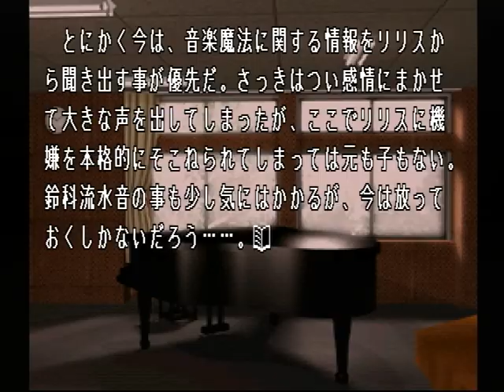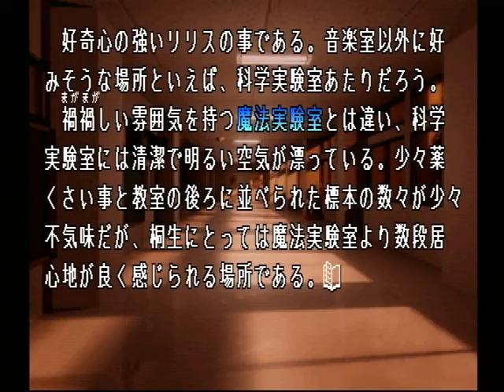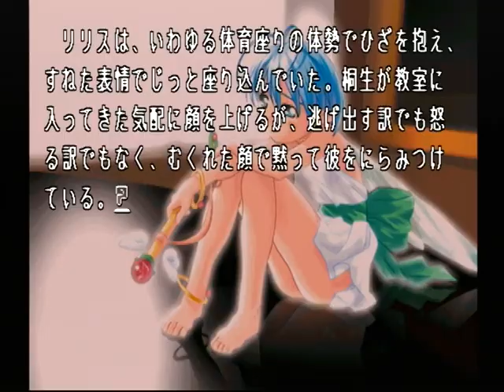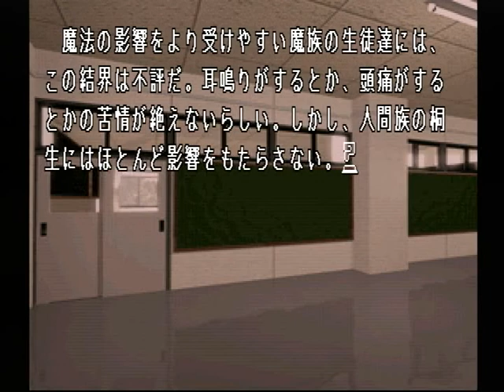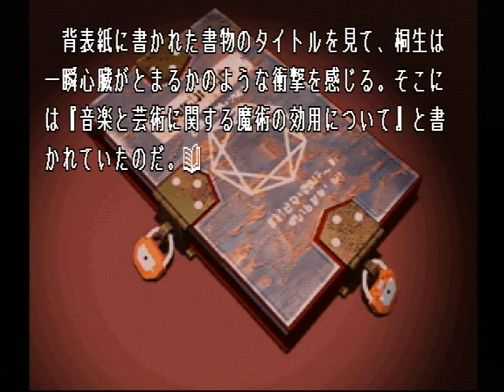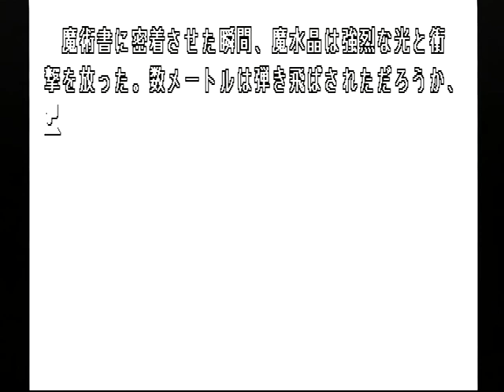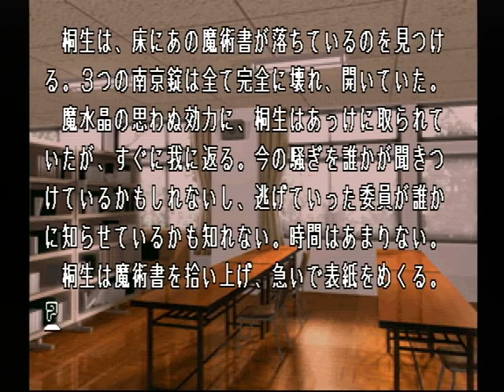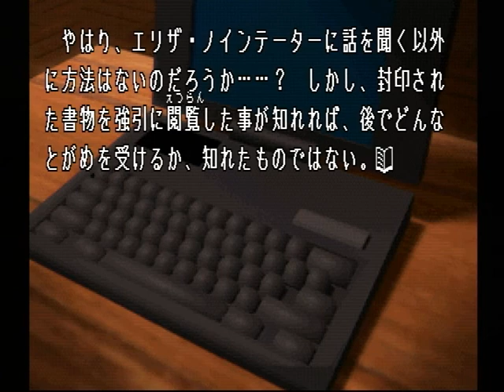【PS】Lの季節 ベストエンド Part５３ 七衣編 ～これが、『絵の中に住む少女』か…… 【スタートオンゲームズ】【スタゲー】【JAPAGE】